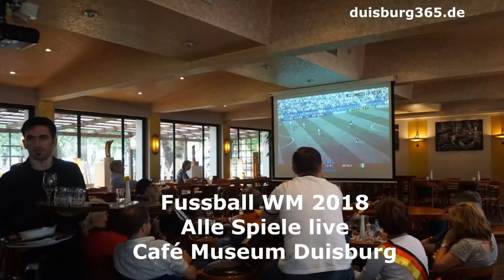Café Museum Duisburg Alle WM Spiele live draussen und drinnen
Leckeres Essen frisch vom Grill oder a la carte, gute Getränke, tolle Atmosphäre: das Cafe Museum / Restaurant/Kneipe/Biergarten Duisburg, direkt neben der Cubus Kunsthalle Duisburg zeigt alle WM Spiele live - sowohl draussen, als auch drinnen - ... Ein paar erste Eindrücke